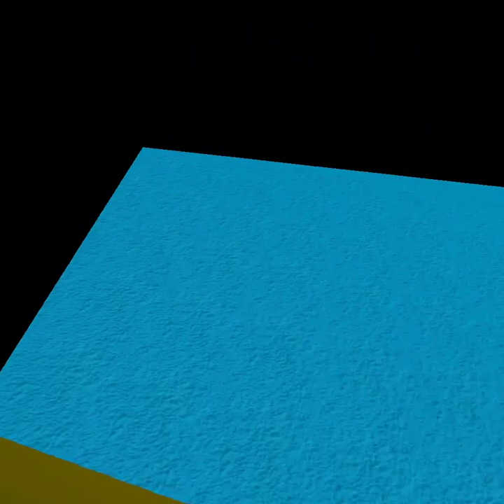July 24, 2023